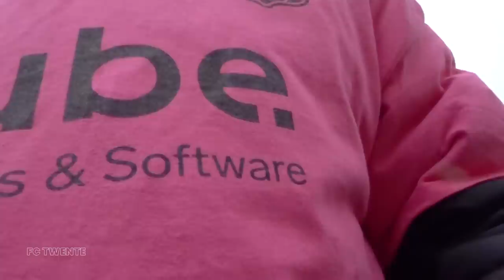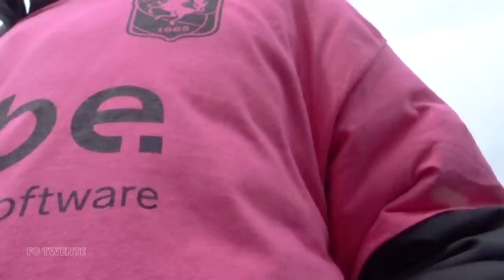𝐕𝐥𝐨𝐠 𝐯𝐚𝐧 𝐕𝐢𝐫𝐠𝐢𝐥 | Sander Boschker Toernooi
Het Sander Boschker toernooi is niet meer weg te denken bij FC Twente. Elk jaar staan de bewoners van De Twentse Zorgcentra met de spelers van de eerste selectie op het veld en beleven samen een bijzonder voetbalmiddag. Woensdag stond er een nieuwe editie op het programma. Het toernooi wordt sinds 2005 gehouden en is elk jaar weer een middag met alleen maar winnaars.